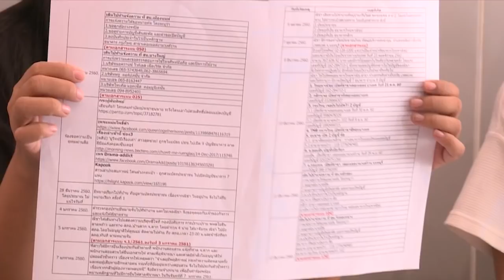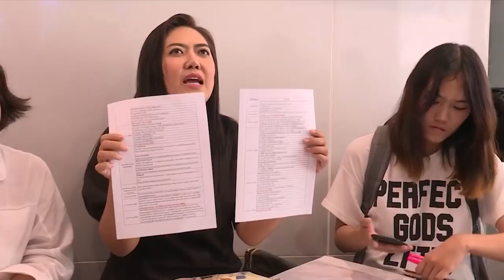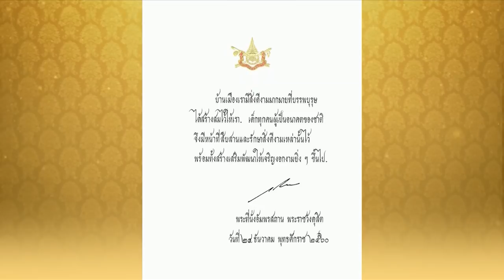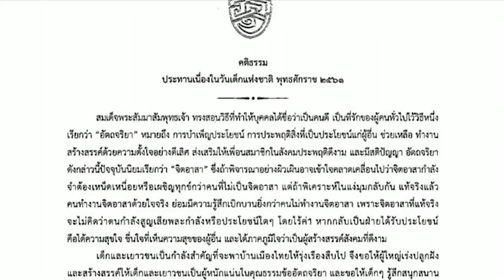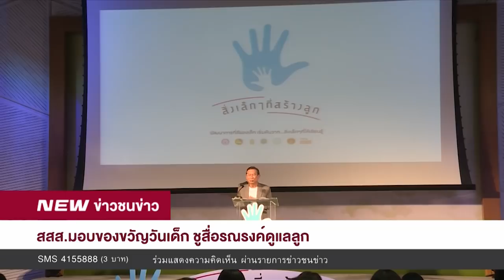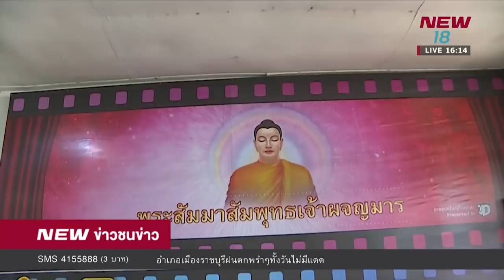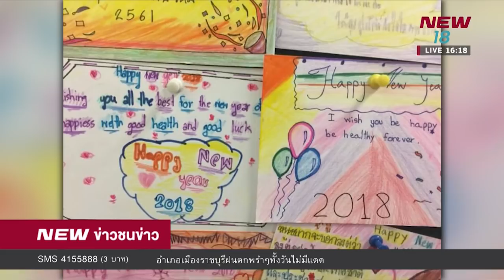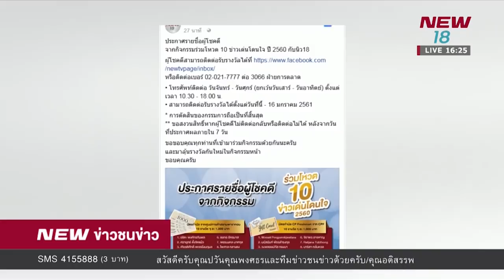ข่าวชนข่าว | ช่วงที่ 1 | 10 ม.ค. 61 | NEW18